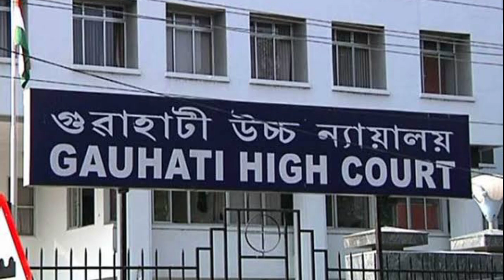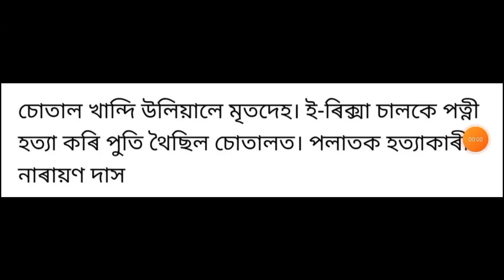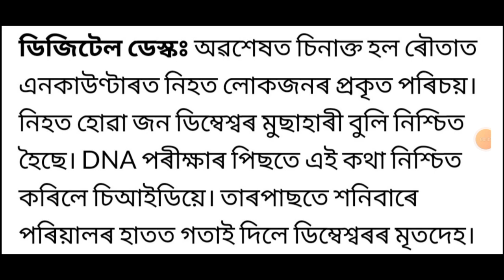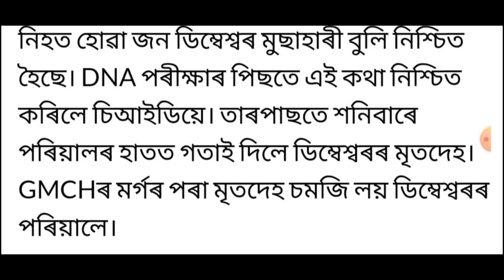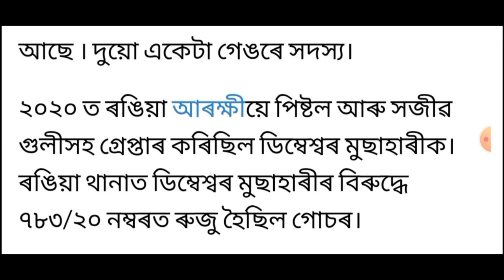আজি পুৱাৰ 9 টা ডাঙৰ খবৰ || Today morning News